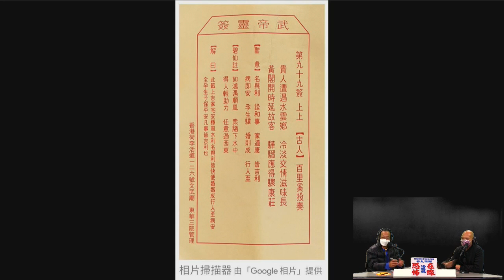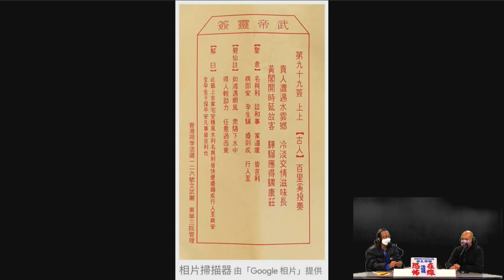文武廟靈韱第四波疫情勸香港人忍多半年 〈恐怖在線〉[嘉賓 何漢明師傅]第3155集 2020-12-04